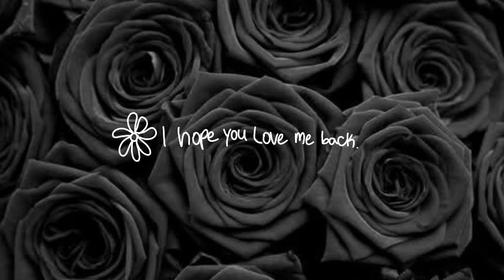I Hope You Love Me Back • Meme • Vent • (13+)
Yikes.

Gah sorry for posting a lot of vents lately jfjdkdl I really havent been feeling good.

FlipaClip - "animating"
FPS - 8
Total frames - 359
Time taken - like. An hour.